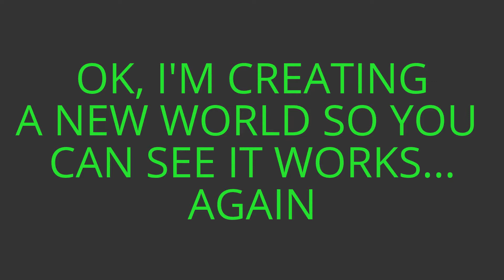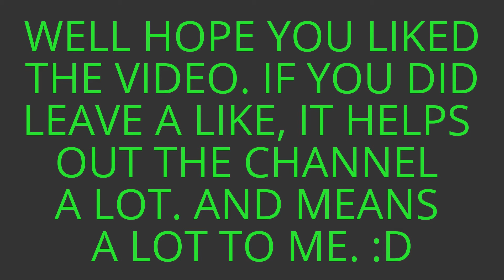NEW AMAZING MINECRAFT X-RAY GLITCH!!!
Watch my video to see how to use a glitch to get x-ray vision in Minecraft!!! i am doing this on the xbox but i think it works on any version! please sub and like 4 more!!!